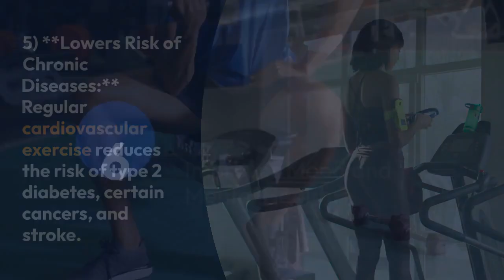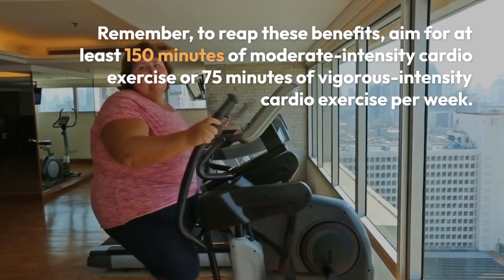Importance of Cardio Exercise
Cardiovascular exercise, often referred to as "cardio," is essential for a variety of reasons because it provides numerous health benefits. Here are some of the key reasons why cardio exercise is considered essential:

1. **Improves Heart Health:** Cardio exercises, such as running, swimming, and cycling, strengthen the heart and improve its efficiency. Regular cardio workouts help reduce the risk of heart disease, lower blood pressure, and improve overall cardiovascular health.

2. **Enhances Lung Function:** Cardio exercises increase lung capacity and improve the efficiency of oxygen exchange, which can help prevent shortness of breath and improve overall respiratory health.

3. **Aids in Weight Management:** Cardio workouts are effective for burning calories and promoting weight loss or weight maintenance. Engaging in regular cardio exercise can help control body weight and reduce the risk of obesity.

4. **Boosts Metabolism:** Cardio exercises elevate the metabolism both during and after the workout, promoting the burning of calories and fat. This can be beneficial for those looking to manage their weight or increase calorie expenditure.

5. **Lowers Risk of Chronic Diseases:** Regular cardiovascular exercise can reduce the risk of various chronic diseases, including type 2 diabetes, certain types of cancer, and stroke.

6. **Improves Mood and Mental Health:** Cardio workouts stimulate the release of endorphins, which are known as "feel-good" hormones. This can help reduce stress, alleviate symptoms of depression, and improve overall mental well-being.

7. **Enhances Endurance and Stamina:** Regular cardio training can improve endurance and stamina, making everyday activities easier and less exhausting. It can also be beneficial for athletes and those involved in various sports.

8. **Enhances Blood Circulation:** Cardio exercises promote better blood flow, which can help reduce the risk of blood clots and improve overall circulation. This can have a positive impact on various aspects of health.

9. **Supports Healthy Cholesterol Levels:** Cardio exercise can help raise HDL (high-density lipoprotein) cholesterol, often referred to as "good" cholesterol, and lower LDL (low-density lipoprotein) cholesterol, known as "bad" cholesterol. This can reduce the risk of atherosclerosis and heart disease.

10. **Increases Energy Levels:** Regular cardio workouts can boost energy levels and combat feelings of fatigue. Many people find that exercise improves their overall vitality and productivity.

11. **Enhances Quality of Sleep:** Cardio exercise can improve sleep patterns and help those with insomnia or other sleep disorders achieve better rest.

12. **Manages Stress:** Engaging in cardio exercise is an effective way to manage and reduce stress. It can help relax the body and mind, providing a sense of relief from daily pressures.

To reap these health benefits, it's essential to engage in regular cardio exercise. The American Heart Association recommends at least 150 minutes of moderate-intensity cardio exercise or 75 minutes of vigorous-intensity cardio exercise per week, spread out over several days. Remember to consult with a healthcare provider before starting a new exercise program, especially if you have pre-existing health conditions.